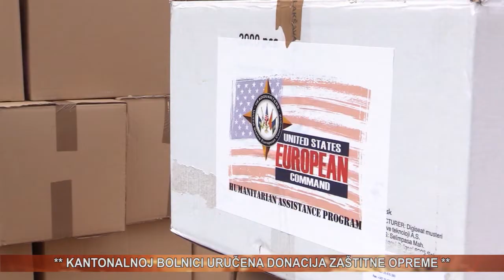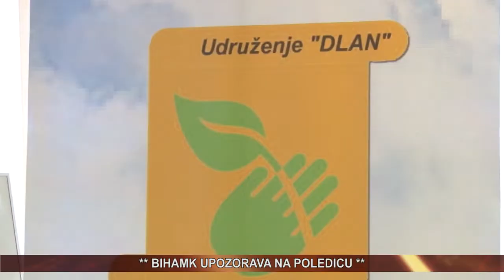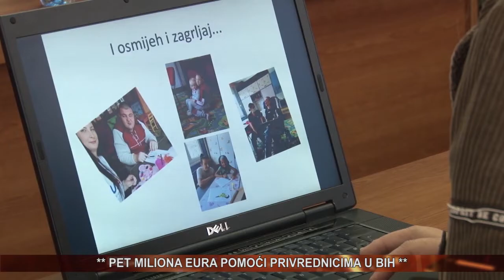vijesti 02 12 2020